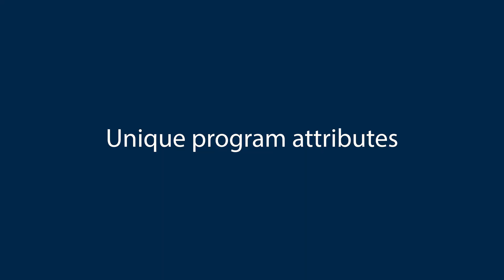Oral & Maxillofacial Surgery Residency at Michigan Medicine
Oral and maxillofacial surgery residency program director Karen Carver, DDS, MD, shares an overview of the oral and maxillofacial surgery residency at Michigan Medicine, including the program roadmap for residents, along with the diverse educational opportunities inside and outside of the operating room. Carver also touches on the program’s mission, how mentorship works and the unique attributes of the program.

Learn more about the oral and maxillofacial surgery residency program at Michigan Medicine

Chapters
0:00 Intro
0:48 Program mission
1:49 Unique program attributes
2:38 Section makeup and training program roadmap
4:24 Case mix and rotations
6:39 Work sites
7:24 Education opportunities
8:46 Research opportunities
9:37 Mentorship
10:27 Other program support
11:31 Program culture